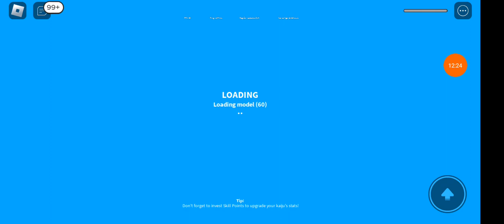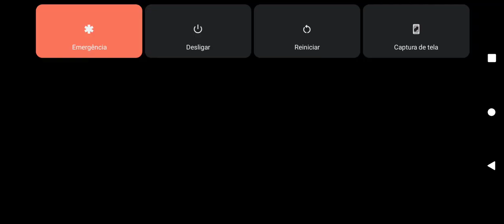tentando conseguir o Godzilla última ( especial de 1.800 inscrito) kaijuuniverse parte 1